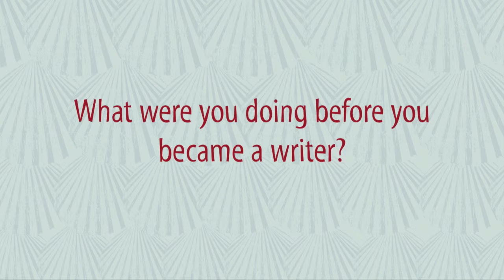Carys Bray answers questions on books and writing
Carys Bray answers the following questions:

-What made you want to be a writer?
-What were you doing before you became a writer?
-What is your typical writing routine?
-Which authors do you admire?
-What are you reading now?
-What and where is your favourite bookshop?

Carys is the author of ‘A Song For Issy Bradley’ which is a Richard and Judy Book Club Choice for Summer 2015.